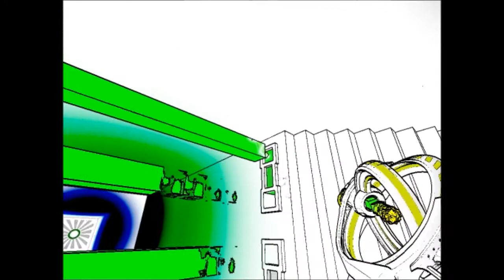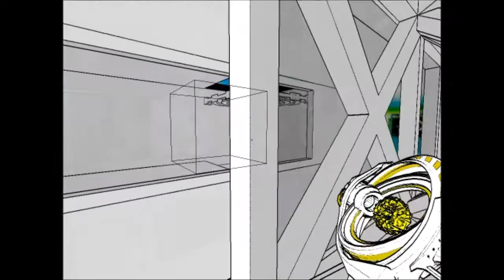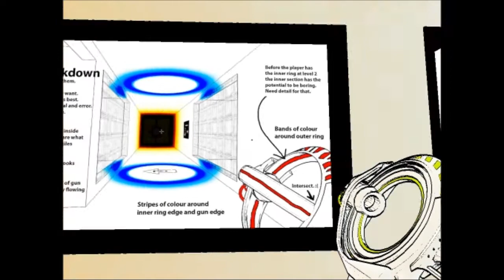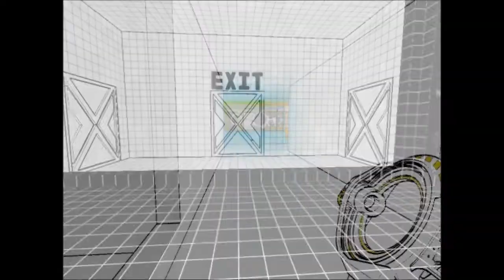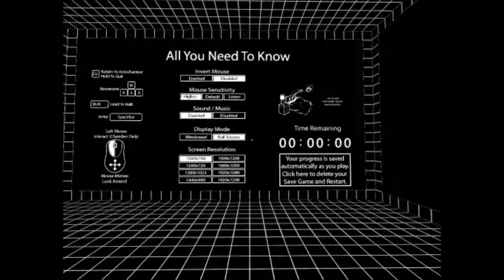Antichamber Secrets: Developer Room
In this video, I show how to access a secret room that shows off some developer commentary related to the gun. enjoy!